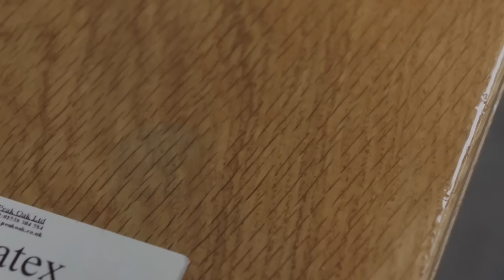A Guide To Oak Floor Finishes - Long Test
A short video showing the short test of a number of Oak Floor Finishes. For this test we used Vinegar, HP Brown Sauce, Henderson's Relish, Levi Roots Reggae Reggae Tomato Sauce, Washing Up Liquid, Dettoil Multi Purpose Cleaner and a Cup Of Tea Stain. All of these were left for 48 hours on each of the Oak Floor finishes to see how they reacted and whether they stained.

The Oak Floor Finishes used were Treatex Hardwax Oil Traditional - Clear Satin, Blanchon Hard Waxoil - Natural, Osmo Polyx-Oil Satin-matt, Fiddes Hard Wax Oil - Clear Satin and Liberon Floor Varnish - Clear Satin.